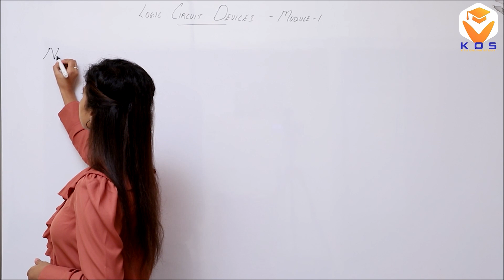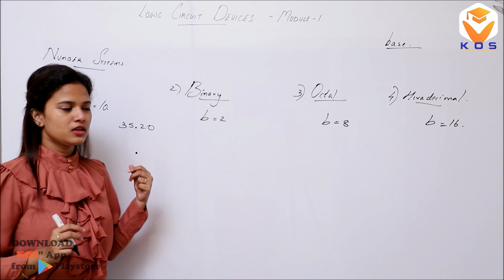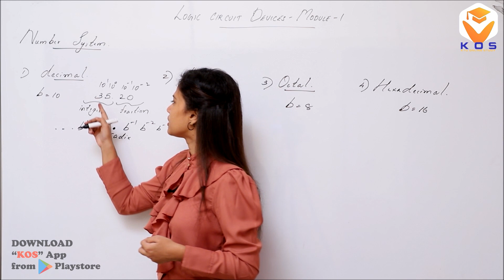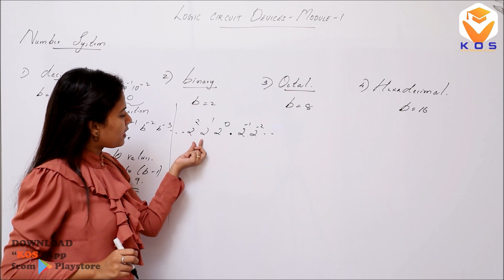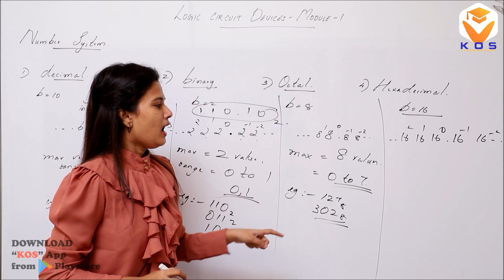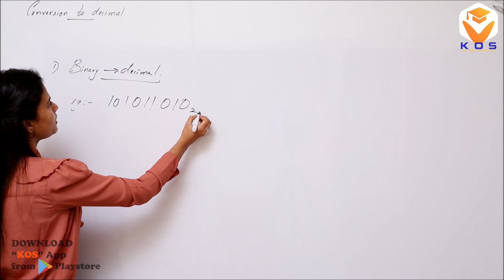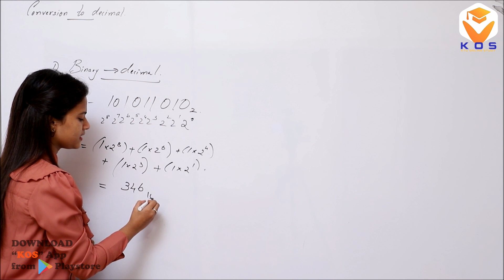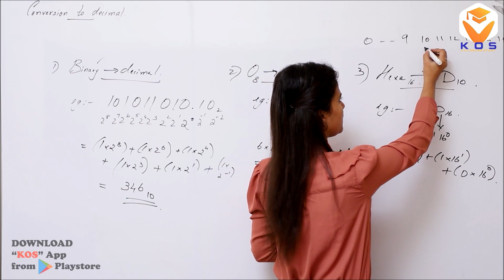KTU LCD -MODULE -1 - PART 1 | LOGIC CIRCUIT DESIGN |S3 EC - KOS App - KTU ONLINE STUDY App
LOGIC CIRCUIT DESIGN - Module 1 - Part 1
LCD KTU - FOR S3 ELECTRONICS  & COMMUNICATION STUDENTS

150+ Engineering Subjects From 5 Departments